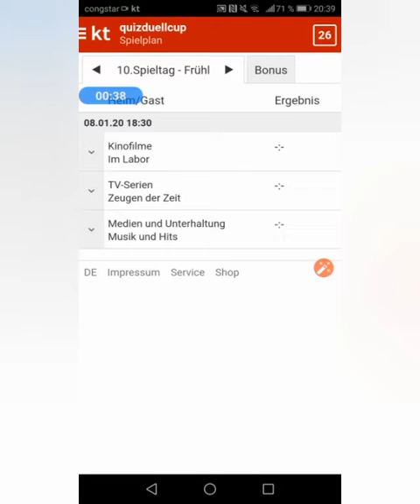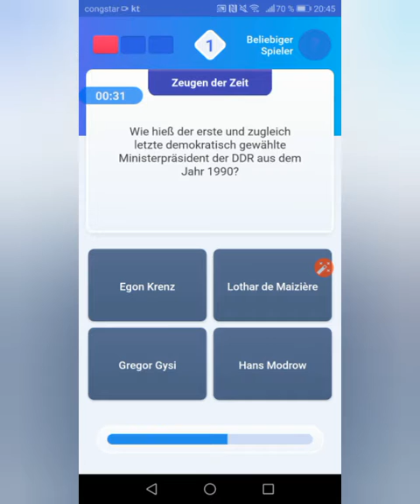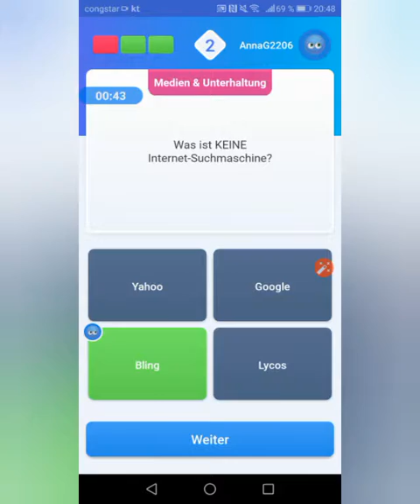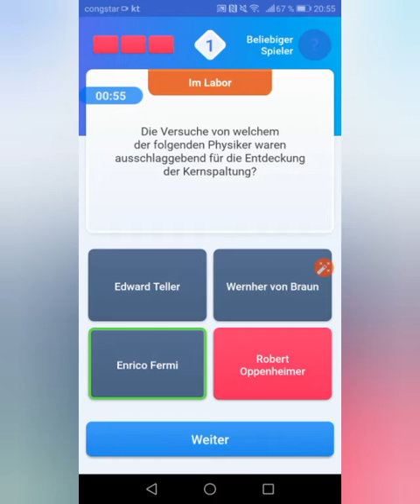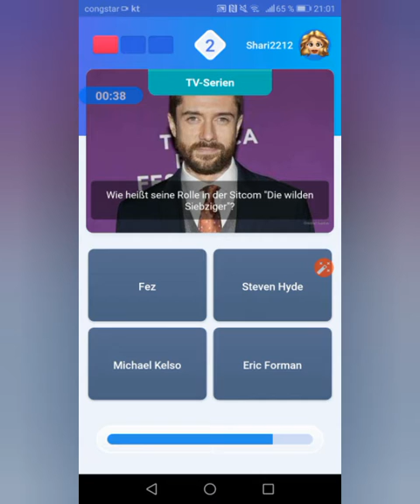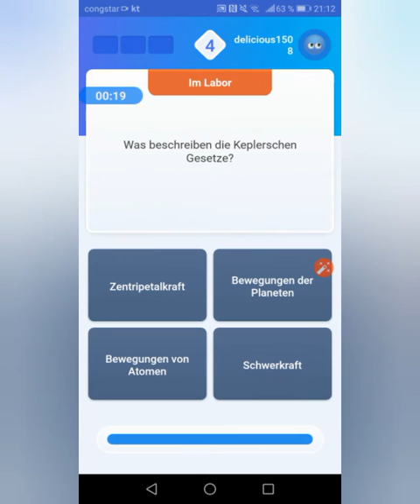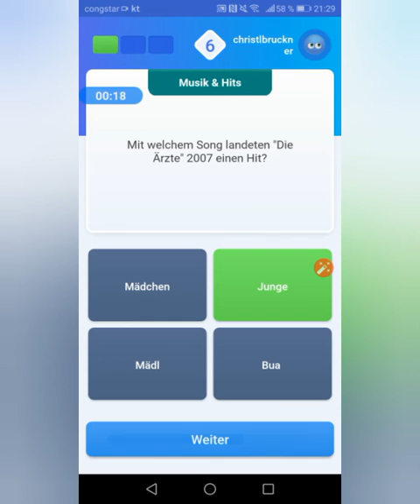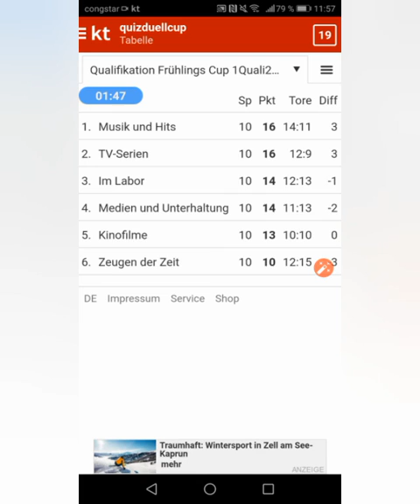Qualifikation Quizduell Frühlings Cup 2020 #05